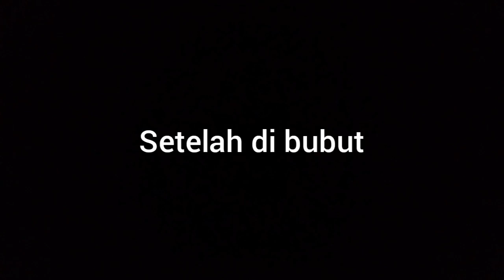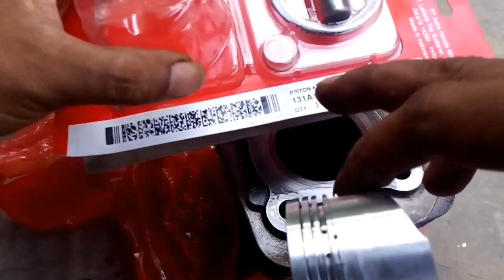Punya Motor Yamaha? Anda Harus Tau Trik ini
Penyakit Motor Yamaha Terutama Metic Fino,Mio J,Mio GT,Mio M3,Jupiter MX Kebanyakan sama yaitu jebolnya seher,sebelum terjadi maka harus tahu trik ini